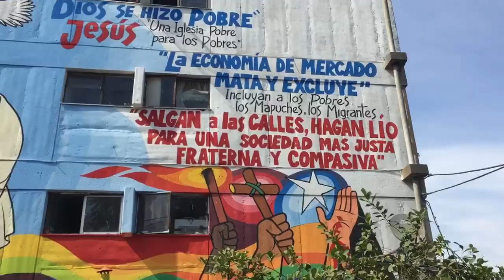Mariano Puga Buenas Nuevas